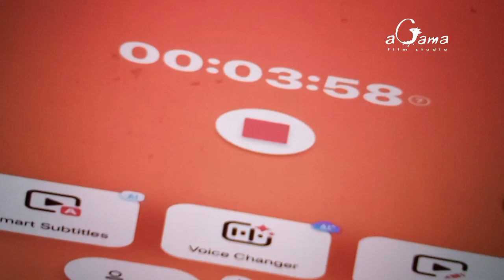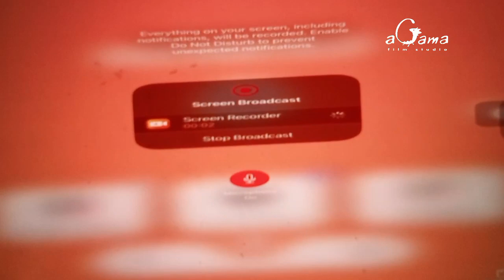FairyTeens The Movie Rescue Adventures 2022 agama Film channel Intro